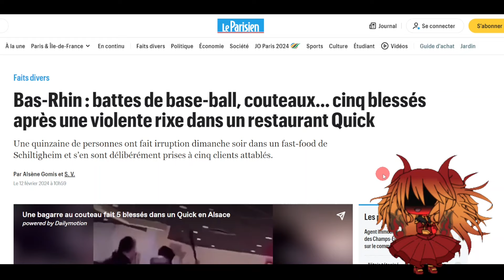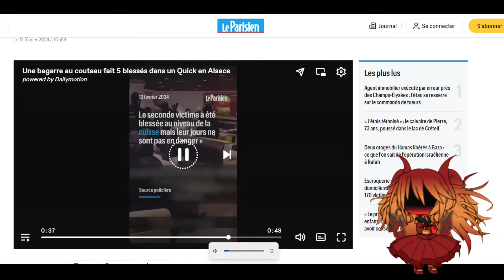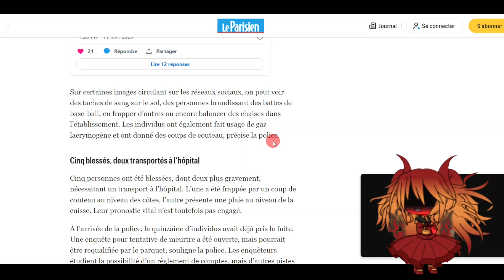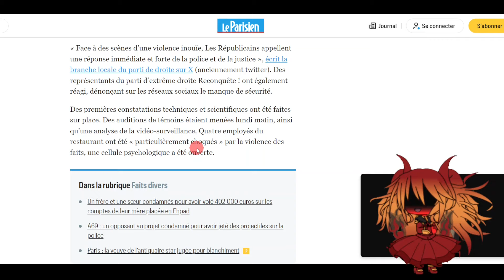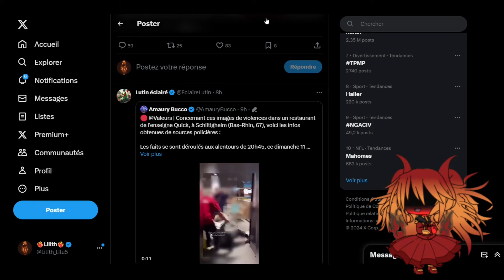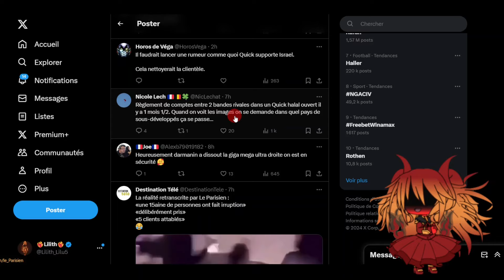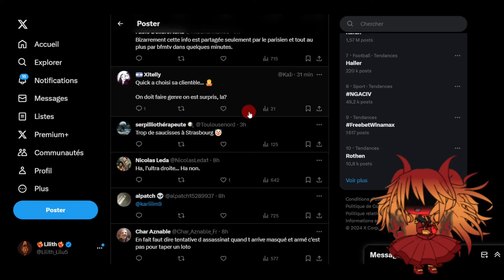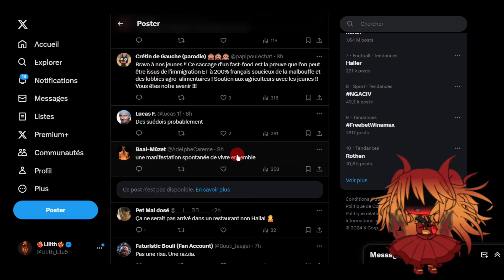Violente rixe au Quick de Schiltigheim